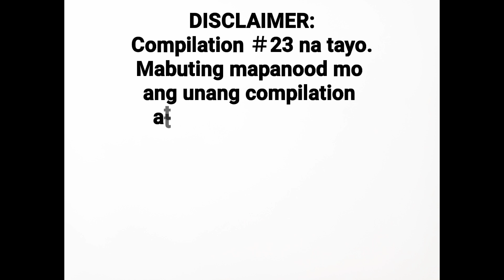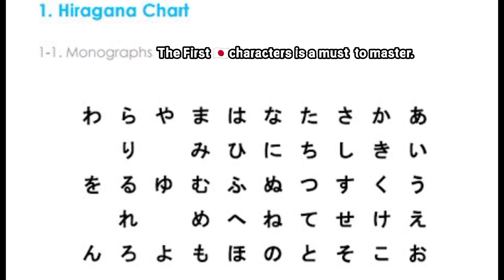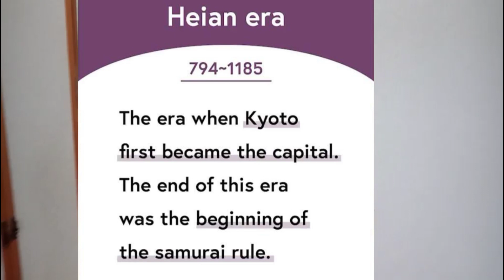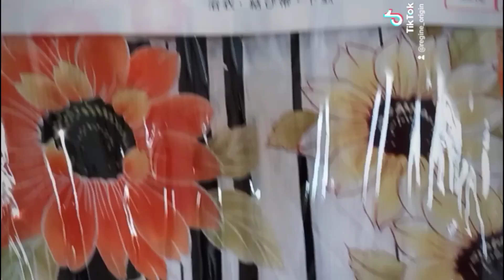Compiled#23 | Understanding the two meanings of this Japanese Characters | BONUS TRIVIA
'WE LEARN  before WE EARN'' ..

always put GOD

はじめまして。宜しくお願いします~ (シ)
Hello👋
My name is REGINE a.k.a REN for short 🙋‍♀️
I am Sharing what i've learned from my Journey and from my Sensei.

私たちの目標は日本語が書けて読めるようになること。

My results are not typical. Your results may vary. Learning Japanese Language requires dedication,hardwork,consistency and immediate action..
I am also a Student like you..."Who never stop learning for when we stop learning we stop growing.." Yes we are learners! Pero nag kaiba lang tayo sa part ng pag take ng action,,kaya naman para magka resulta ka na din,,,simulan mo na ngayon ang video training na mapa-panood mo dito sa channel na ito :).. Pinaka ta-tandaan mo na walang ipinanganak na magaling na tao sa mundo,,kasi nasa proseso yarn.  シ

sit back relax and enjoy! シ